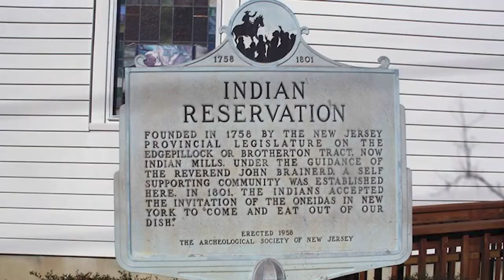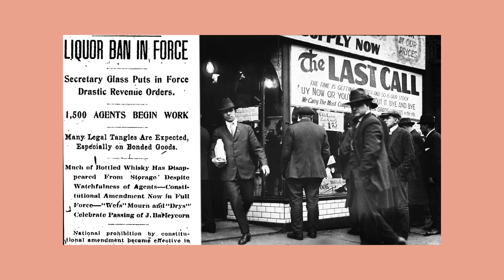Jersey Through History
New Jersey has played a key role in the history of the US and we look at the indigenous prople who were there and the highlights of Jersey history. Nee Jersey is the Garden 🌳🌲🪴 State and it is very green. We'll look at some famous places like the shore ⛱️ and some 🎶 musical legends that were born there including Frank Sinatra 🎤 .

📚 Book recommendations are always part of the videos and we share books set in New Jersey that portray its history over the last 150 years 📚! Your local library, Better World Books and Abe's Books are great places to get your new reads. Siempre Felicidad, Mucho Amor y Mucha Salud❣️

Latina Literati creates space for you to enjoy people🗿, places ✈️ and ideas 💡 through chats, trips 🌎 and 📚 book recommendations. Most importantly, Latina Literati strives to be a place to share our stories🎙and enjoy our culture 💃🏽🎶

Book recommendations plus bonus pdf book on how maps affect us!